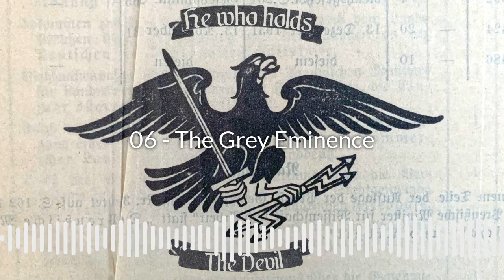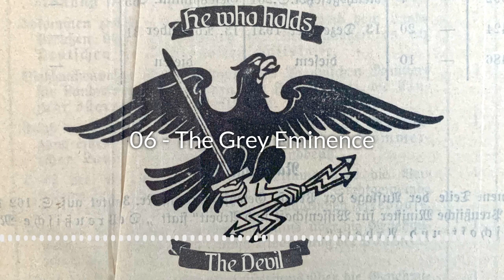06 - He Who Holds The Devil - The Grey Eminence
The war is over, Germany is defeated. Many of the leading Nazi figures, names and faces that are well known are in camps awaiting trial, but what about Hans Globke the subject of He Who Holds The Devil?